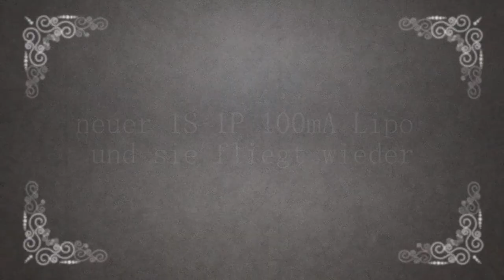Die Killerdrone smile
DJI Dronenflüge